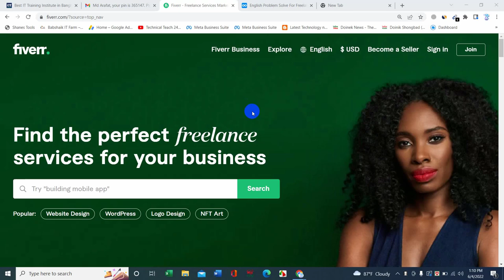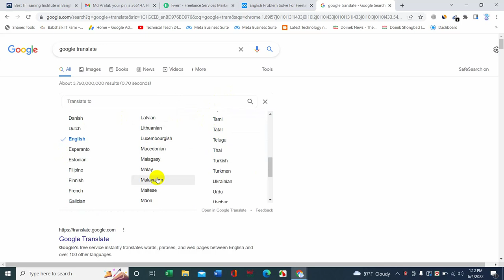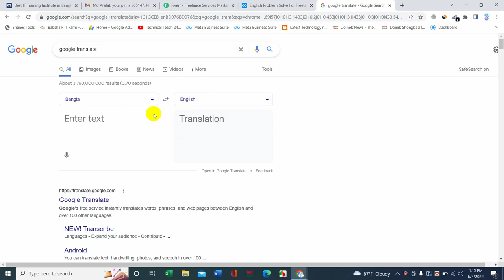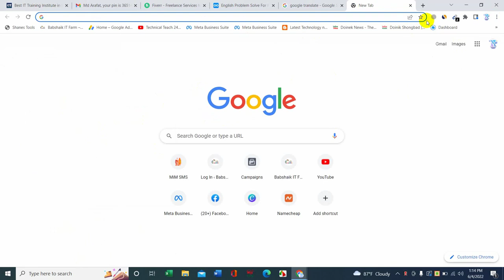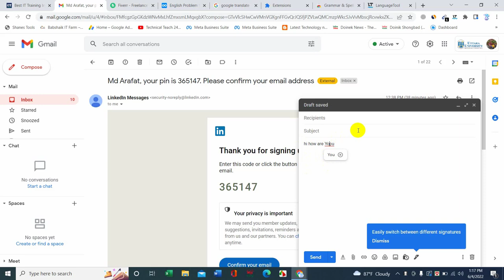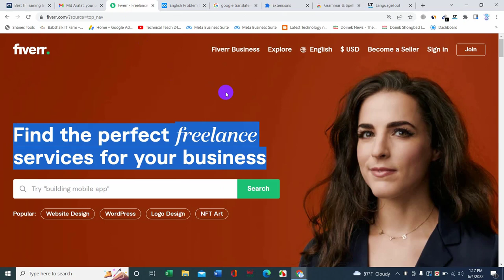🔥ফ্রিল্যান্সিং এর জন্য ইংলিশ সমস্যার সমাধান । Freelancing Bangla Tutorial 2022। Online Income 2022💰